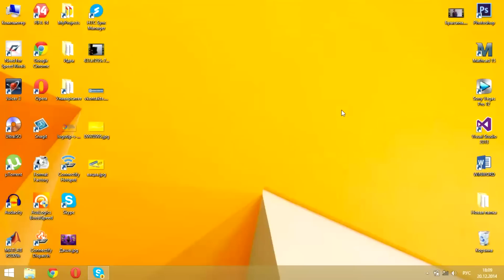Секрет браузера Google Chrome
Очень много прикольных и нестандартных видео вы можете найти на канале Giper Obzor